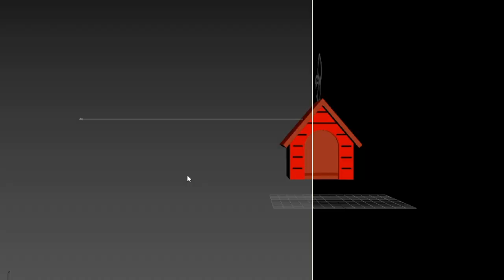Speedmaster: How the Beagle Landed | OMEGA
Go behind-the-doghouse to see our latest mission with Snoopy. We’ve gone from comic strip to Speedmaster, to launch the famous beagle off the page and onto our “Silver Snoopy Award” 50th anniversary watch.